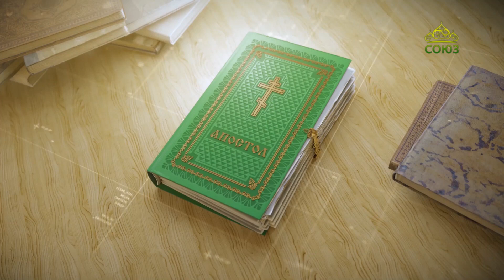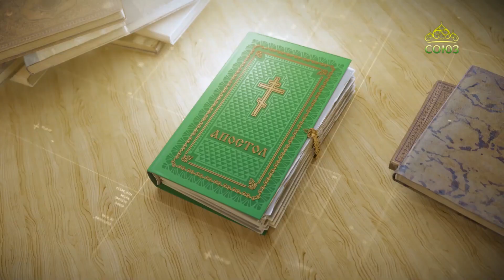Читаем Апостол 31 декабря 2022. Послание к Галатам святого апостола Павла. Глава 3, ст. 8-12.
И Писание, провидя, что Бог верою оправдает язычников, предвозвестило Аврааму: в тебе благословятся все народы